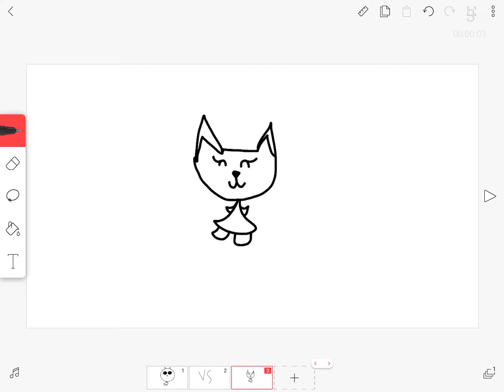Meh new me